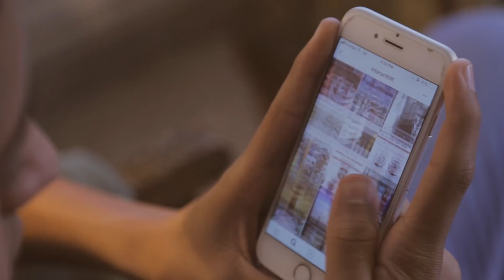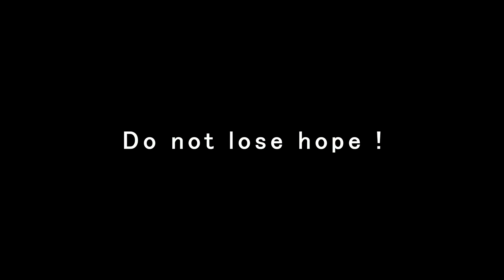Interact Club Hammam-Lif - Interact Video Awards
Interact Club Hammam-Lif present to you their submission to the 9th Annual Interact Video Awards.

Today, millions of people around the world are suffering, women and men are trapped in the midst of the flames of poverty, children are targeted by violence and many of them are forced to leave their homes, uncertain of what the future holds for them.
In favor of showing empathy and support, we, interact members, want to let the world know the impact of our actions, in order to raise awareness and remind people that a small gesture can make a huge difference.
We are all witnesses of Humanity’s agony and we all have a role to play. Let us commit ourselves to put an end to people’s misery.
IT’S TIME FOR ALL OF US TO TAKE ACTION.

Filmed & Edited by: BLOOPS